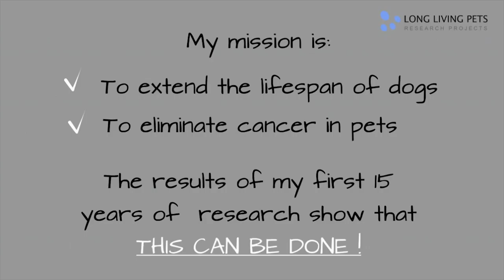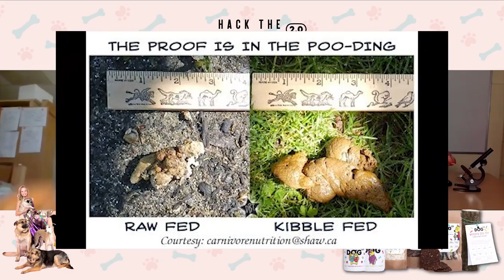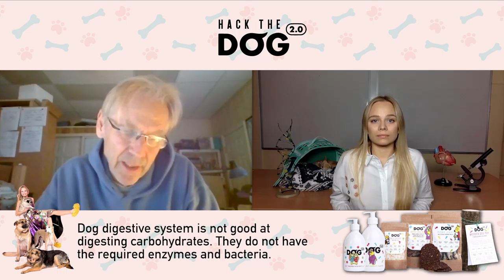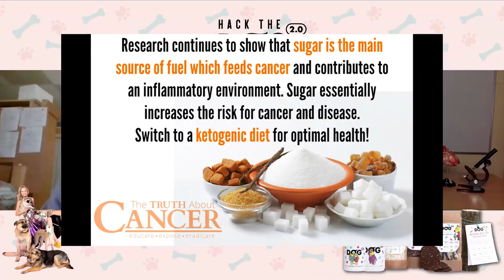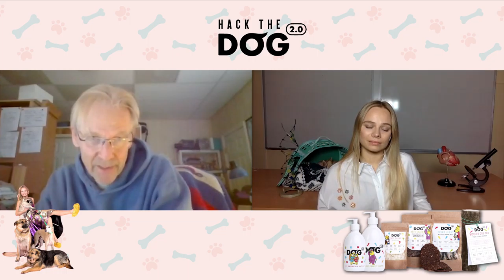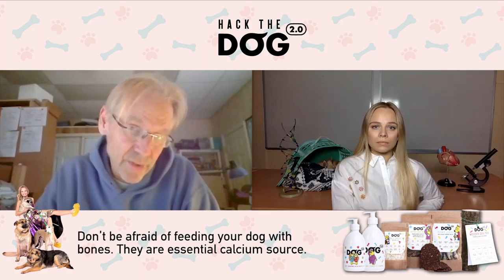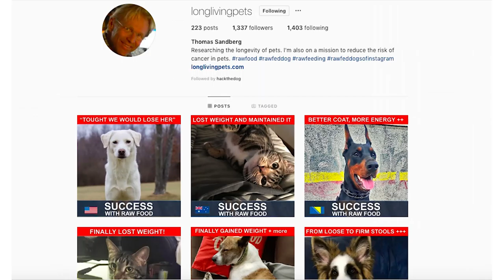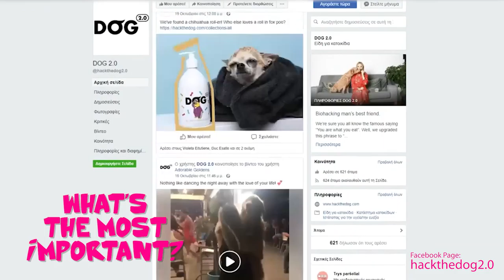Podcast #2 - How feeding raw food can make your dog live longer with Thomas Sandberg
In 1970’s dogs lived on average 5-6 years longer than they do now.
You ask why?
In this episode Thomas and I will answer this question.

Thomas Sandberg, is an Animal Naturopath, researcher and the founder of Long Living Pets Research Projects, the world’s largest and longest observational study into the effects of feeding a dog or cat a raw food diet.

In this episode Thomas and I will discuss:

- How to strengthen your dog’s immune system at home
- How kibble food is harming your pet
- Why should we pay attention to carbohydrates
- What raw food should I give to my pet
- Over-vaccination